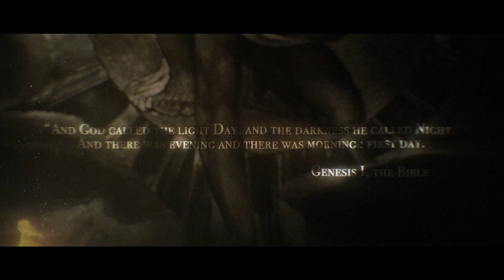Blue Exorcist「AMV」TRANSCENDANCE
▶ Editor : @FarriX

▶ Anime : Blue Exorcist + various